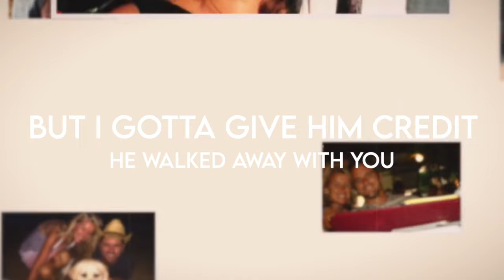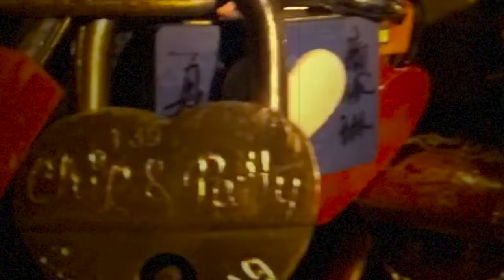Charles Esten - "One Good Move" (Lyric Video)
Lyrics:
"One Good Move"
Samantha Backoff, Zarni Devett, Charles Esten, Elise Hayes

How did I get here? It’s all too good
This story isn’t ending like I thought it would
Sun through the windows, you’re all I see
I’m half a million miles from where I used to be
Yeah, you remember me

If there was trouble to get into
I was getting into it
If there were something that I shouldn’t do
You know I would do it
I was young, I was dumb
I was always on the run
Messed it up all but once
‘Cause when I look at you
I see my one good move
Yeah, you’re my one good move

I look behind me
All I see’s a fool
But I gotta give him credit
I walked away with you
I guess I knew a thing or two

I lean in for a kiss
Yeah, it started out like this
I got down on one knee
‘Cause you’re all I’ll ever need
Girl, you’re always gonna be
My one good move
Yeah, my one good move

Yeah, you’re my one good move (x3)